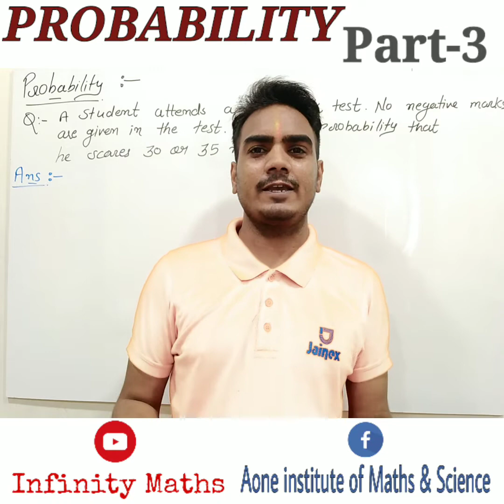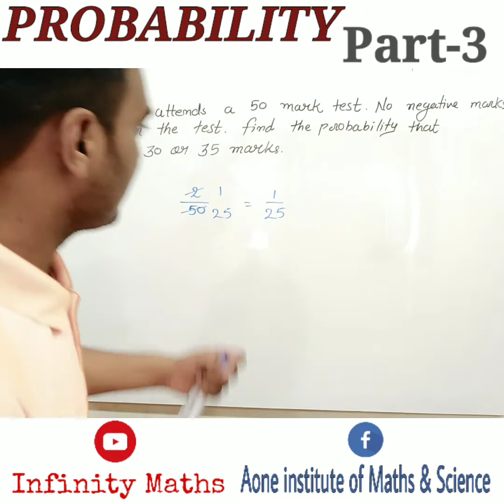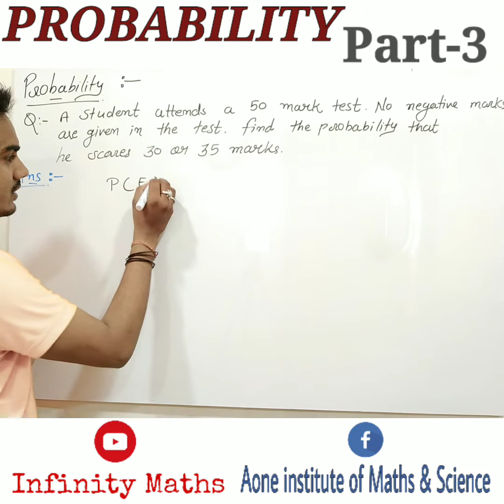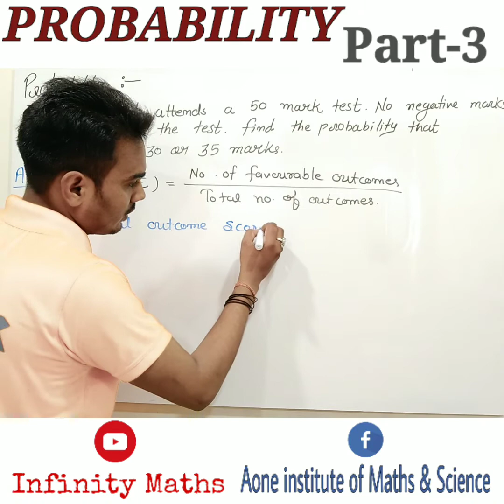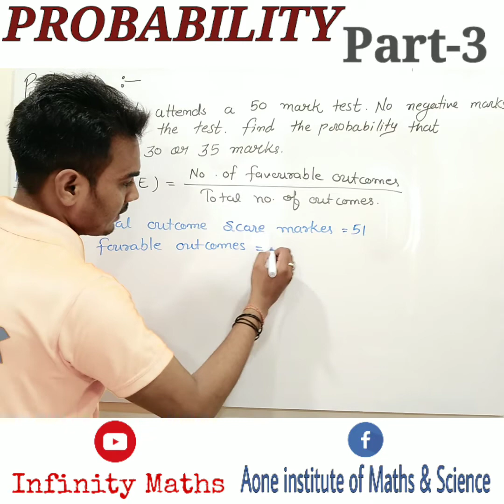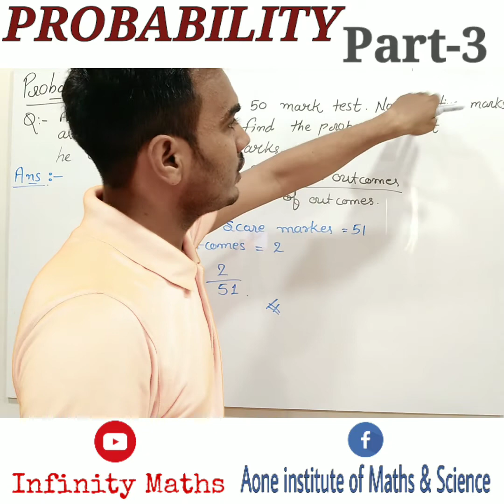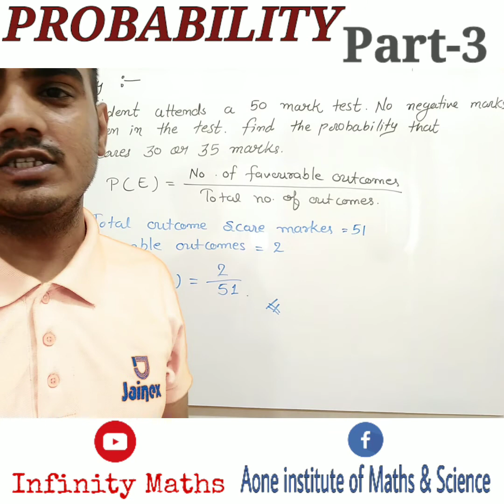Probability of getting marks | Probability Super Tricks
probability of getting marks
Probability Tricks

Hello maths champion.
You learn about Probability of getting marks of the total marks. This is the very easy method to find out probability of any problems.

More videos related with probability problems

How to find probability of playing cards

Basic concepts of probability